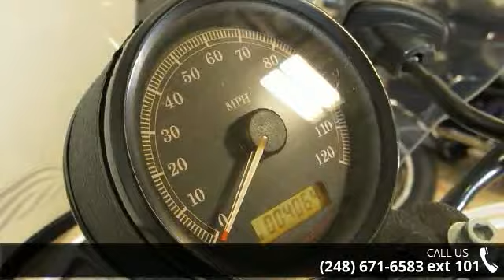2007 Harley-Davidson XL883L - Sportster 833 Low - Motor ...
Custom paint and low miles make this perfect for cruising in style with out breaking the bank!  2007 Harley-Davidson&#174; Sportster&#174; 833 LowThe XL Sportster&#174; 883L goes even lower for 2007. Now with a seat height of just 25.3 inches, the 883L features new rear shocks, new front fork springs and damper tubes, new side stand and new foot pegs with feelers. These ergonomics provide precise handling for smaller riders or anyone who enjoys a narrow and agile ride. Like all Sportster&#174; 883 models, the 883L features ESPFI, new cams, new gauges and reduced clutch and brake lever effort to help inspire a confident ride. Offered in eight solid colors for 2007 with a special tank graphic.